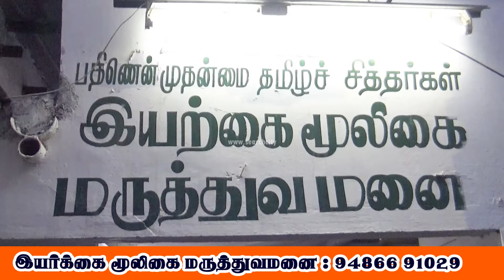Iyarkai Mooligai Maruthuvamanai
Iyarkai Mooligai Maruthuvamanai in Tirupur Invites You All For Your Siddha Treatment Requirements. We Are Siddha Hospital in Tirupur Past 20 Years. We have to Treat All kinds of Diseases. Further Details Please Contact:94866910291 | 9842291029.